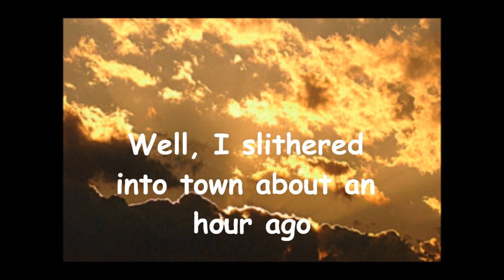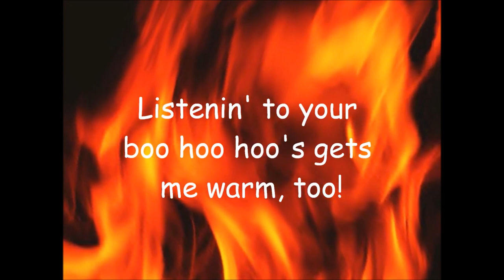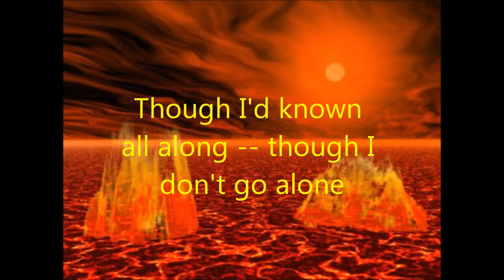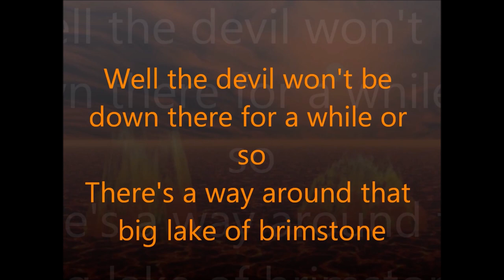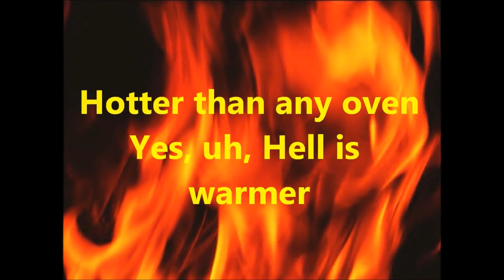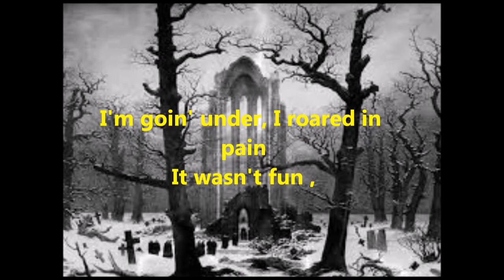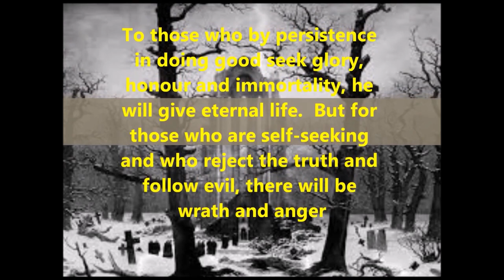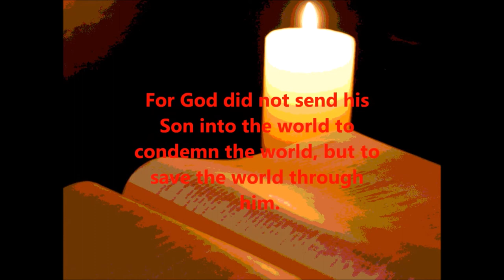Hell is Warmer Hell Smells ApologetiX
Parodies of LA Woman by the Doors and Hells Bells by AC/DC